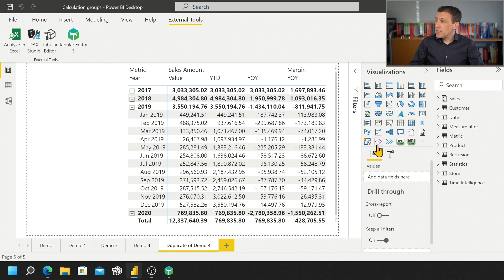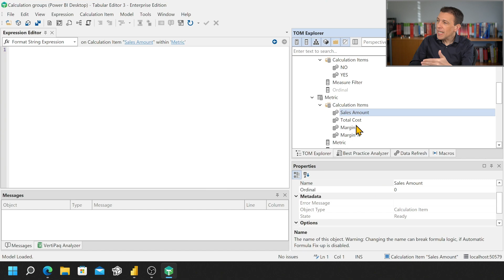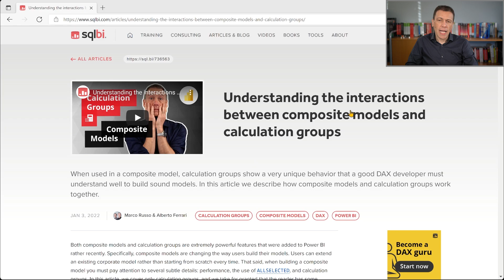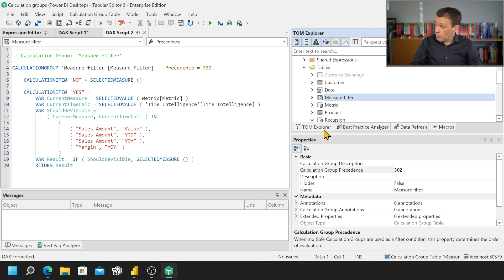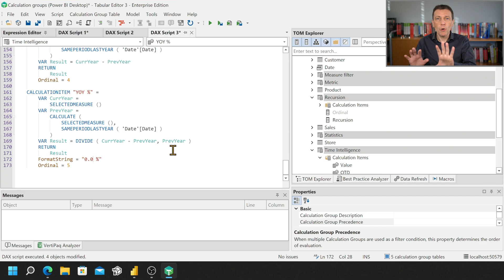Scripting syntax for DAX calculation groups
Discover the syntax to describe in a textual form the DAX expressions and additional properties of calculation groups in DAX.